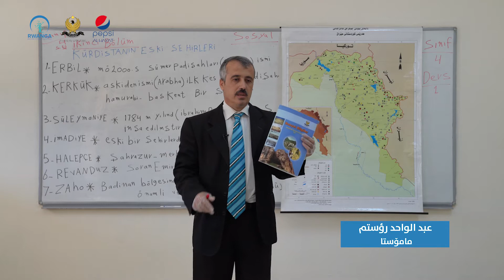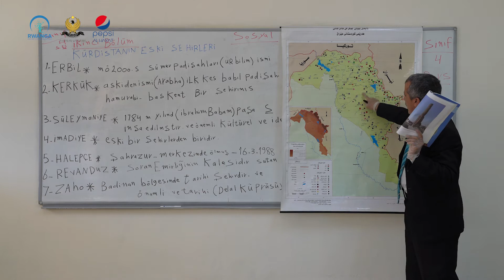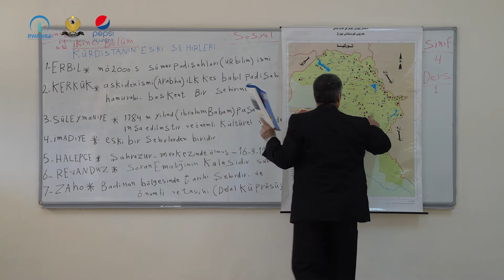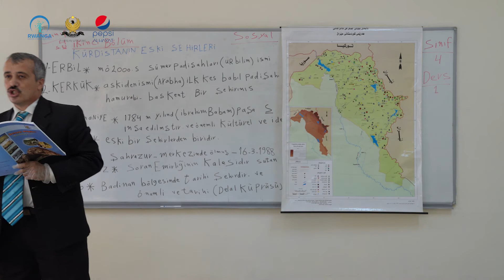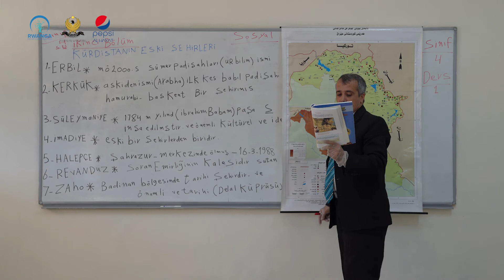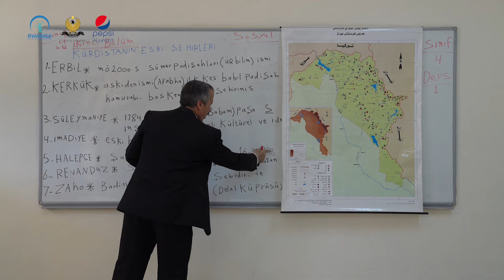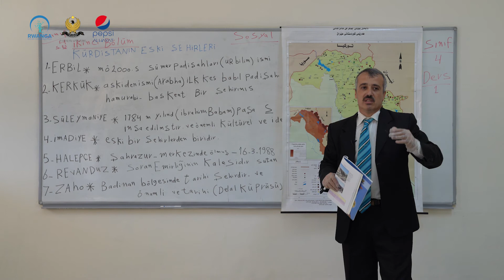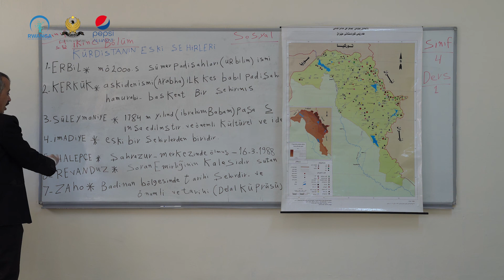کۆمەڵایەتی- پۆلی ٤-- وانەی ٤-(خوێندنی تورکمان)